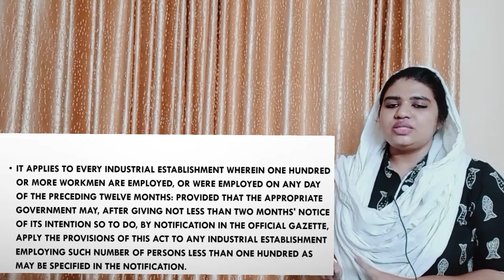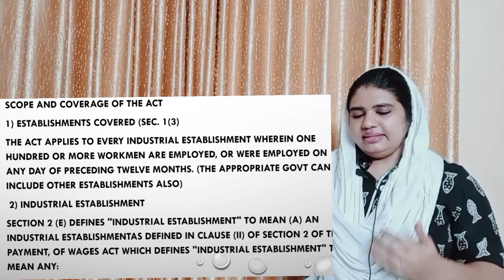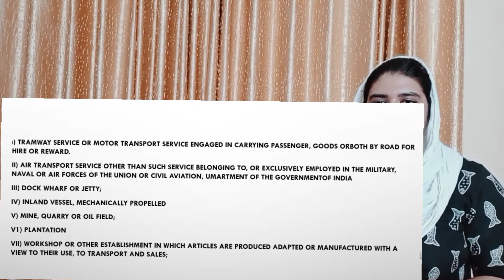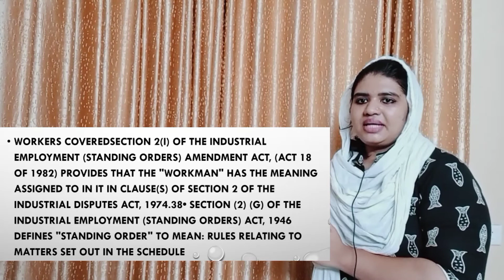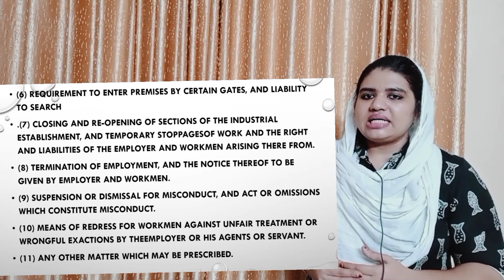industrial employment act 1946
industrial employment act 1946 scope and its coverages
5th semester
 BBA specialisation paper
 industrial relations